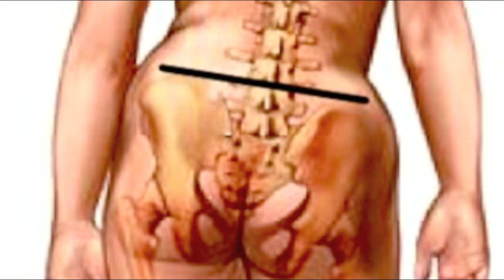Confronting Scientists - Consciousness Affects Matter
What happens when you can demonstrate that your awareness affects the outer world?  If you suspect that you would encounter resistance, you'll be right.